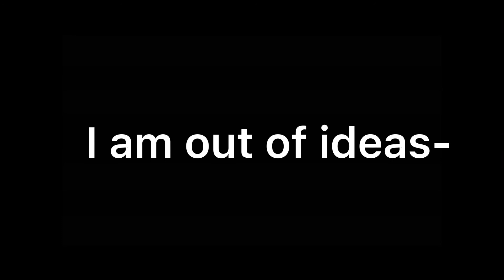You Said We Were Going To Disneyland skit | Gacha Club | no thumbnail | • Moon Flower •